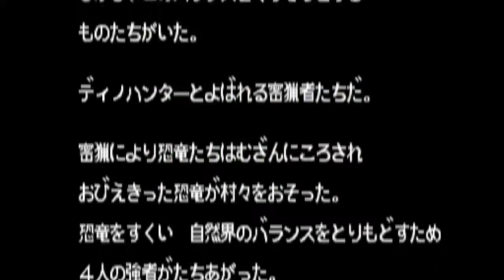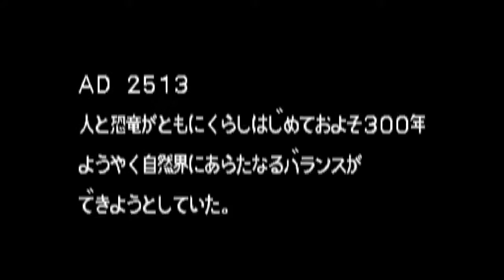Cadillacs 恐竜新世紀 (Arcade) - (Opening & Demo Loop)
Game: Cadillacs 恐竜新世紀 / Cadillacs Kyouryuu-Shinseiki
North American Title: Cadillacs and Dinosaurs
European Title: Cadillacs and Dinosaurs
Japanese Title: Cadillacs 恐竜新世紀 / Cadillacs Kyouryuu-Shinseiki
Language: English / Japanese
Platform: Arcade